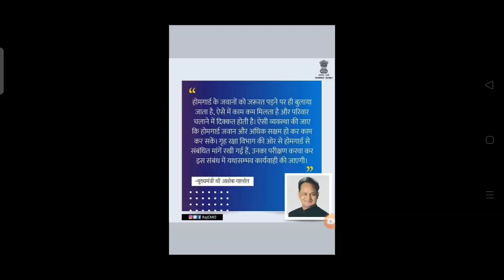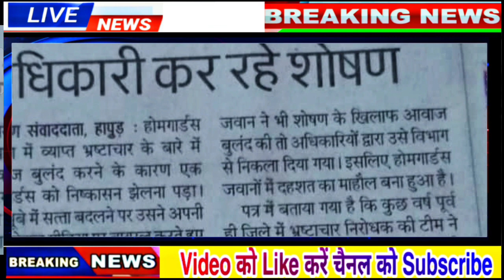होमगार्ड की ताजा खबर 4-फरबरी -2021 |UPHG मुख्य समाचार Home Guard Salary Bharti News Today 4 february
होमगार्ड की ताजा खबर 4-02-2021 | UPHG मुख्य समाचार | Home Guard Salary Bharti News Today 14 जनबरी 2021
 2021 होमगार्ड न्यूज़
 4 फरबरी 2021 होमगार्ड न्यूज़
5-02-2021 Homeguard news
 2021 होमगार्ड न्यूज़
 होमगार्ड की ताजा खबर 2021 जनवरी की
  2021 होमगार्ड जनवरी 2021 होमगार्ड की ताजा खबर

 होमगार्ड न्यूज़
 होमगार्ड भर्ती
होमगार्ड मानदेय
होमगार्ड ड्यूटी
होमगार्डड छुट्टी,,

In many videos, photos and video clips are  taken in standard/Symbolical (For Example Only) form, for you to explain the news more clearly, if this is suitable for you then watch our video otherwise  don't watch, Thank You. 19, 20, 21 and 22, with the view of guaranteeing individual rights that were considered vital by the framers of the constitution.